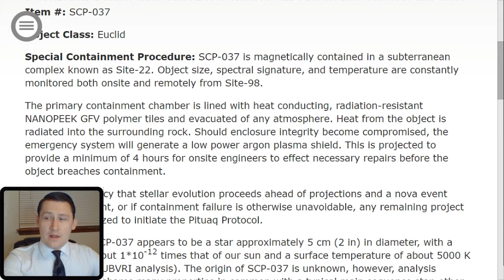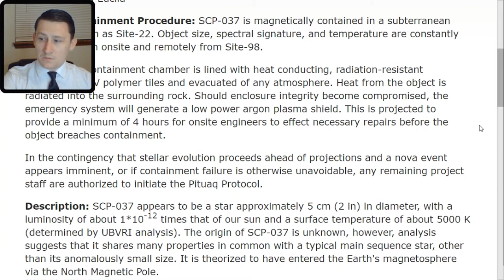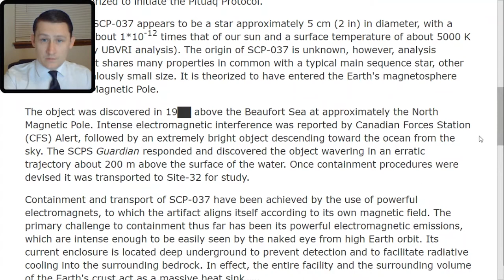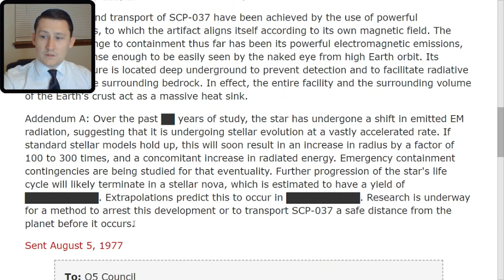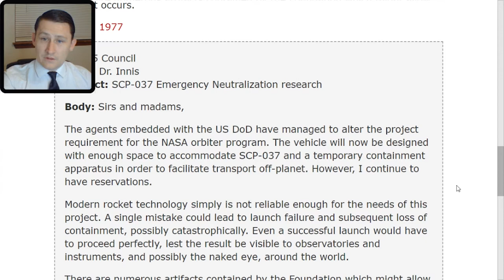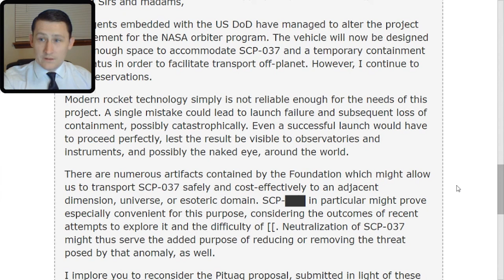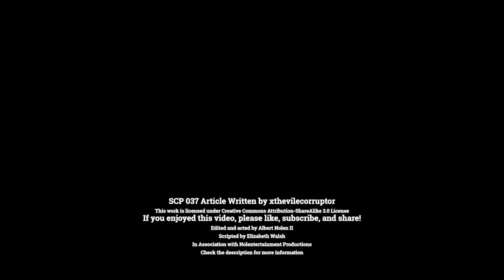SCP 037 Dwarf Star